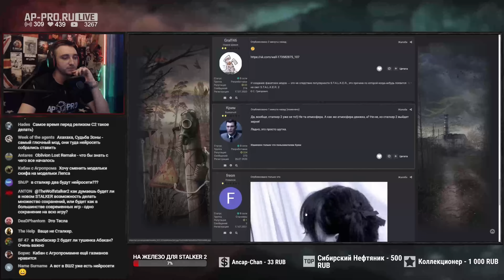Лучшие моменты со стримов TheWolfstalker. Сборник №1